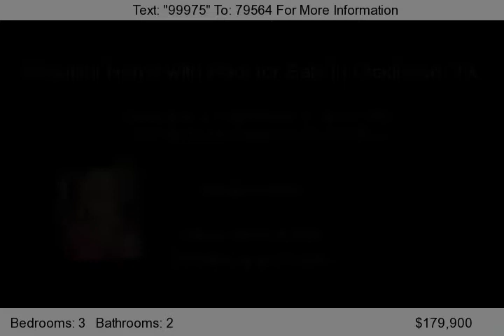SOLD - 507 Brays Ct, Dickinson, TX 77539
- All you need to do is move into this beautiful home! Dramatic entry with extended tile into the formal dining room, crown molding and beautiful arched doorways with rounded, bullnose corners. Upgraded kitchen with Silestone countertops, 42'' cabinets, tile backsplash, stainless steel appliances (refrigerator stays) walk-in pantry. Formal living features lovely bay window. Master suite has wall of windows overlooking the gorgeous, heated, in-ground pool & extensive decking. Cul-de-sac location!

and ask about a closing rebate if you use me as your agent!